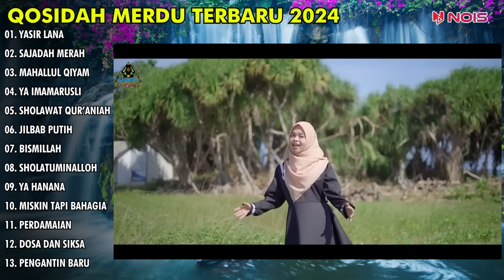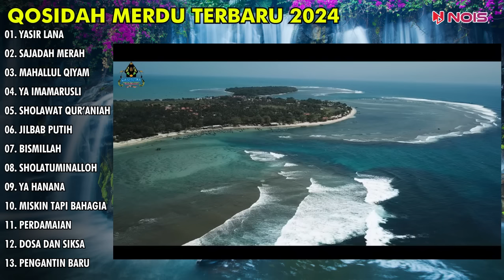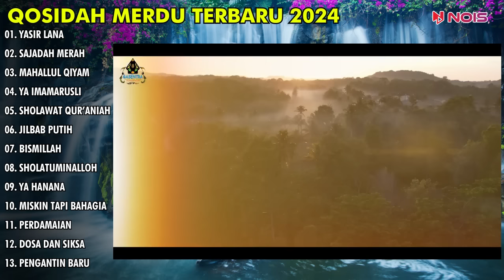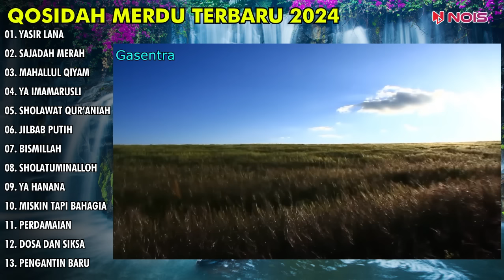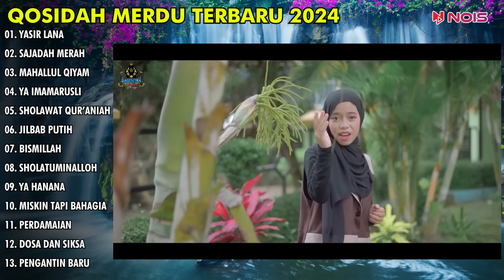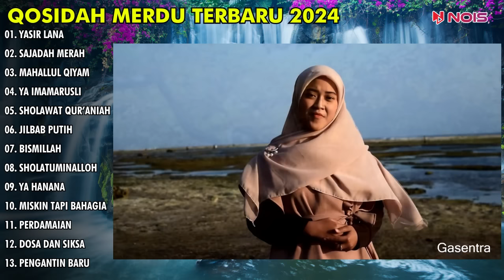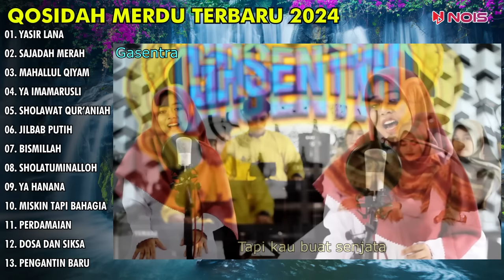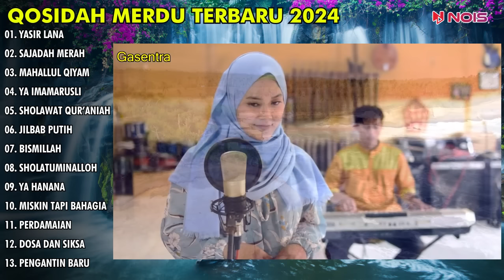"YASIR LANA, SAJADAH MERAH, MAHALLUL QIYAM" SHOLAWAT QOSIDAH PENYEJUK HATI FULL ALBUM TERBARU 2024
Nois.id

01. 00:00 YASIR LANA
02. 07:18 SAJADAH MERAH
03. 13:40 MAHALLUL QIYAM
04. 22:12 YA IMAMARUSLI
05. 26:11 SHOLAWAT QUR’ANIAH
06. 30:53 JILBAB PUTIH
07. 35:24 BISMILLAH
08. 41:35 SHOLATUMINALLOH
09. 48:51 YA HANANA
10. 53:24 MISKIN TAPI BAHAGIA
11. 01:00:24 PERDAMAIAN
12. 01:05:52 DOSA DAN SIKSA
13. 01:10:01 PENGANTIN BARU

Terimaksih 😊❤

qasidah almanar
sholawat nabi
sholawat
sholawat jibril
sholawatan
sholawat merdu
sholawat busyro
sholawat terbaru
sholawat nariyah
sholawat badar
sholawat al hijrotu
qasidah gasentra